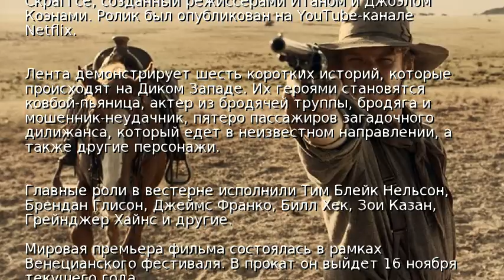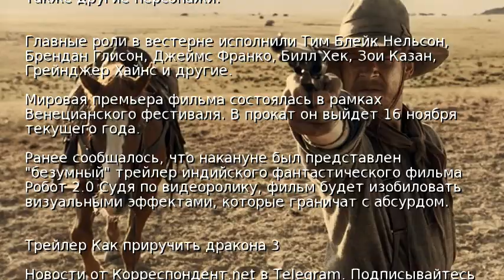Баллада о Бастере Скраггсе: вышел трейлер вестерна